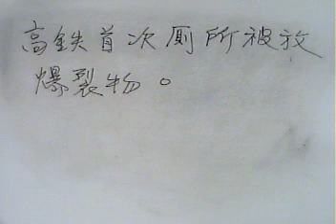102.04.13阿鴻無所不談高鐵首次厠所被放爆裂物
本台製作人：華御中醫診所院長：李明哲中醫師。「阿鴻無所不談」節目主持人：李老師阿鴻主講。今日題目：高鐵首次厠所被放爆裂物。